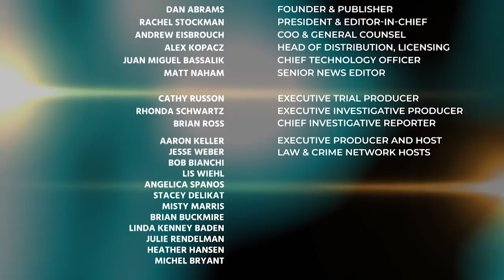Law&Crime Report: George Floyd's Family Pushes Back on Drug Allegations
Today's Topics:

Family Of George Floyd Pushes Back On Drug Allegations.
Deputy In Georgia Fired After Video Of Assault Goes Viral.
NFL Receiver Charged In Multi-million Loan Fraud Scheme.
Two Police Officers Shot And Critically Injured In L.A. County.
Man Charged With Arson For Setting A Fire In Southern OR.
DNA Leads To Arrest Of Florida Man In Cold Case Murder.

Bob Bianchi's Guests:
Dina Doll - Law&crime Legal Analyst
Gene Rossi - Law&crime Legal Analyst - Former Federal Prosecutor

Robert A. Bianchi, Esq.